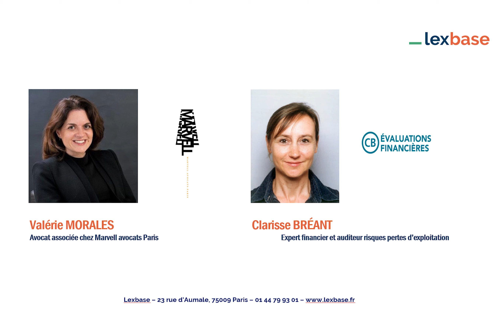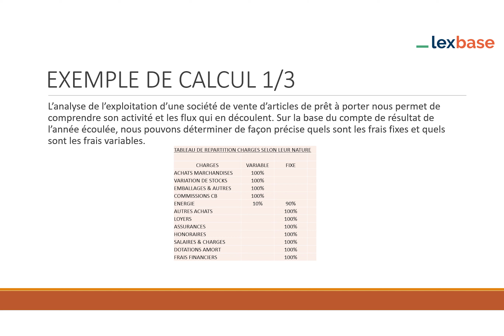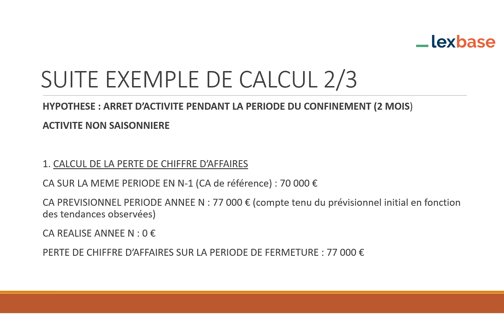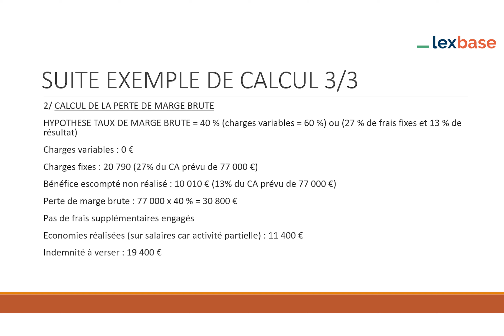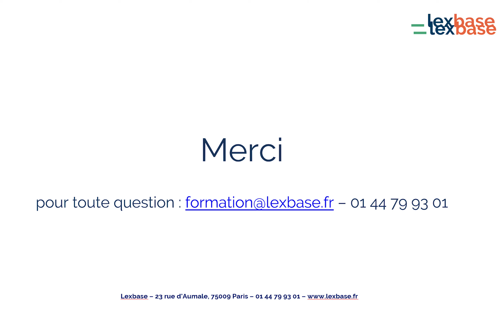Covid-19 : comment obtenir l’indemnisation de vos pertes d’exploitation ?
DroitDesAssurances : regards croisés avocat / expert en audit de risques d’exploitation. Maître Valérie MORALES et Madame Clarisse BREANT en partenariat avec Lexbase pour un webinaire gratuit : "Comment obtenir l’indemnisation de vos pertes d’exploitation liées à la crise du Covid-19 ?".